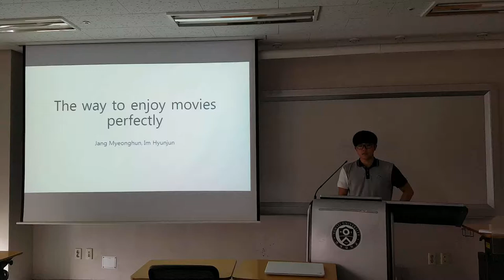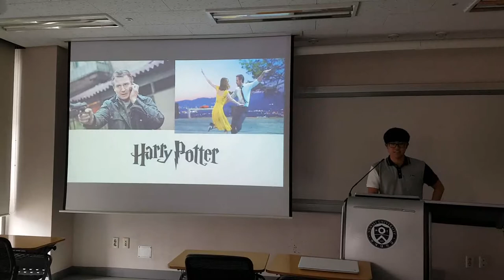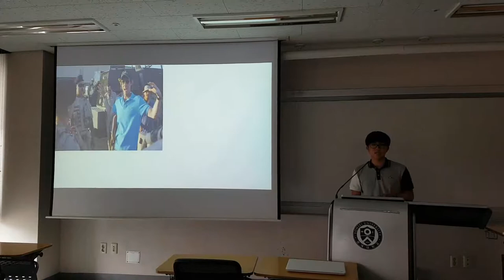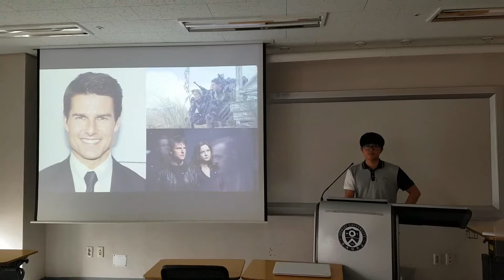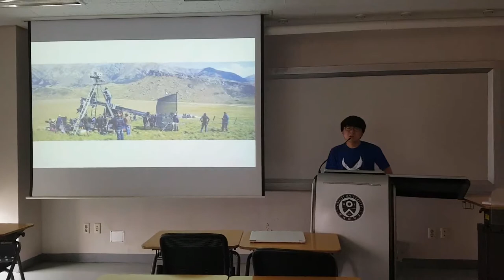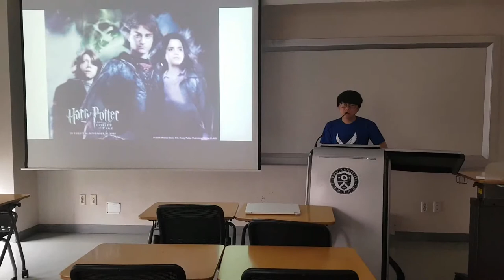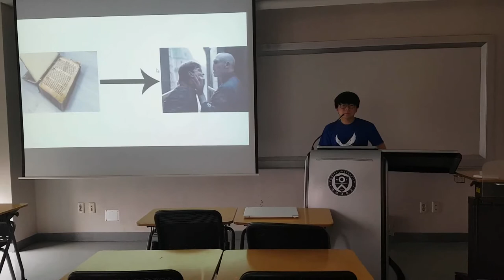Presentation of Jang MyeongHun and Im HyunJun